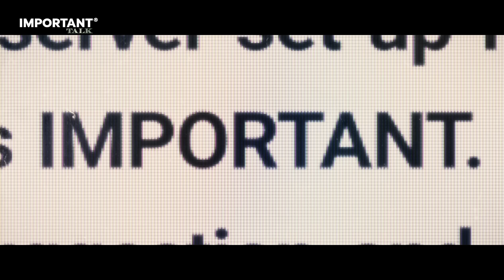Yomi Denzel & Taylor Chiche : Devenir MILLIONAIRE En 2024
▬▬▬▬▬ LE TALK ▬▬▬▬▬

Dans ce cinquième épisode, nous avons le plaisir d'accueillir Yomi Denzel.

Cette personne, que vous avez sûrement déjà vue passer ces dernières années sur les réseaux, est désormais bien connue.

Avec Taylor, aujourd'hui, il aborde des sujets particuliers qu'il n'avait pas encore évoqués. Ils parlent notamment de ses objectifs personnels et professionnels, de l'atteinte du milliard, du foyer ainsi que du fait d'apprécier l'aventure et de se détacher du résultat.

▬▬▬▬▬ CHAPITRAGE ▬▬▬▬▬

00:00 : Intro
04:00 : Le Bitcoin
14:40 : Recommencer à 0
21:04 : Le jeu de l'entrepreneuriat
35:40 : Lever des fonds
41:55 : LE débat
51:02 : Léguer sa fortune
01:05:55 : La place de la femme
01:18:01 : Le focus dans le business
01:33:01 : Avoir raison
01:48:00 : Organiser ses journées
01:50:10 : Jeu "IMPORTANT"
02:05:01 : LE conseil à donner
02:10:38 : Outro

➜ Amazon music

 ➜ Chaîne de Yomi Denzel : @YomiDenzel
 ➜ Chaîne de Taylor :  @taylorchiche
 ➜ Chaîne de Silouane :  @silouanepascal9615